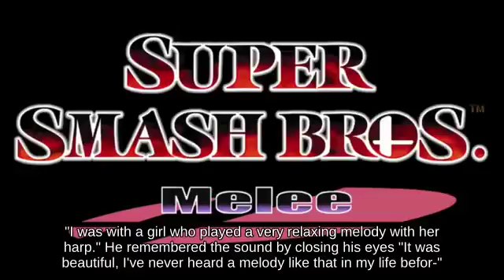Bair Ness holding Team Healer against Aerial Pikachu